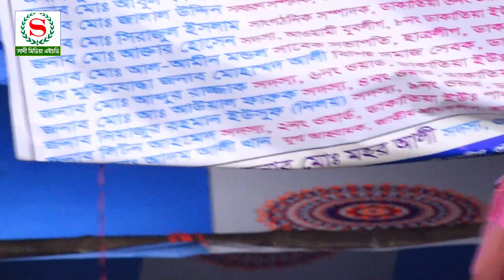বহু দিনের পরে এলাম গো | রুপবান যাত্রা চমক | বেহুলা জেরিন | Jatra Natok | Rupban | Sathi Media HD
⊰ ༆ ✵࿐╔ஜ۩۩ஜஜ۩۩ஜஜ۩۩ஜஜ۩۩ஜஜ۩۩ஜஜ۩۩ ஜஜ۩۩ ╗࿐✵༆ ⊰
              ║ সাথী মিডিয়া এইচডি পক্ষ থেকে আপনাদের স্বাগত  ║
              ╚ஜ۩۩ஜஜ۩۩ஜஜ۩۩ஜஜ۩۩ஜஜ۩۩ஜஜ۩۩ஜஜ۩۩  ╝

At the outset, the YouTube authorities let the congratulations and unconditional gratitude. Because on this huge platform if YouTube did not allow small creators like us, then I would not have had the opportunity to present our culture to the world court. Because of this, Sathi Media HD is grateful to the YouTube authorities

One of the main goals of "Sathi Media HD" is to provide entertainment to those outside the country.
          L_I_K_E_C_O_M_M_E_N_T_A_N_D_S_H_A_R_E
S U B S C R I B E N OW

✿Sathi Media HD:- In management :- MD: Asif Hossain
✿Video edit :- Asif Hossain
✿Camera :-  Asif
✿ We are highlighting the songs of the lost days. This is songs are disappearing from our midst. Such as Baul songs,Jatra songs, Lalon songs, modern songs etc.
We present the songs to you every day. We always try to show good songs.

প্রিয় দর্শক,সাথী মিডিয়া এইচডির পক্ষ থেকে আপনাদের  স্বাগত জানাচ্ছি আমি আসিফ হোসেন,পরিচালক সাথী মিডিয়া এইচডি। আপনাদের ভালবাসা কে পুঁজি করে ইতিমধ্যে সাথী মিডিয়া এইচডি অনেক দূর এগিয়ে এসেছে। আশা করি এমনি করে আগামী দিন গুলিতেও আপনাদের
পাশে পাবো।গাল ভরা শিরোনাম নয়,ভালো মান সম্পন্ন অনুষ্ঠান উপস্থাপন করাই আমাদের লক্ষ্য,সুধী দর্শক আপনাদের নিকট আমাদের প্রত্যাশা,আমাদের সকল ভিডিও গুলো আপনারা দেখবেন,আশা করি আপনাদের ভালো লাগবে,আর ভালো না লাগলে গঠন মূলক সমালোচনা
করবেন,আমরা সাদরে গ্রহন করবো।আমার সোনার বাংলা,আমি তোমায় ভালবাসি,আমার প্রিয় মাতৃ ভূমির বিভিন্ন অনুষ্ঠান দিয়ে আমাদের এই চ্যানেলটির ভিডিও গুলো সাজানো।যদি
এর একটি অনুষ্ঠানও আপনাদের ভালো লাগে তবেই এই চ্যানেল এর যাত্রা সার্থক। ভালো লাগা ভিডিও গুলো অবশ্যই শেয়ার করবেন,লাইক ও কমেন্টস করতে ভুলবেন না।আর একটি বিনীত অনুরোধ,অবশ্যই চ্যানেলটি সাবক্রাইব করবেন।
আসিফ হোসেন পরিচালক সাথী মিডিয়া এইচডি।

                      { সখিপুর আমার গর্ব বাংলাদেশ আমার অহংকার }

                     সাথী মিডিয়া এইচডি
             পরিচালকঃ- আসিফ হোসেন
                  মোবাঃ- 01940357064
    ঠিকানাঃ- সখিপুর,টাংগাইল,ঢাকা,বাংলাদেশ